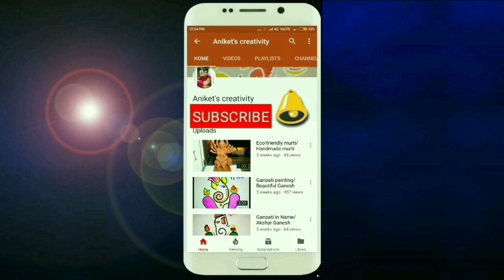ganpati painting drawing | ganpati drawing easy | ganpati painting on canvas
Hello everyone!🙂
Welcome to Aniket's Creativity

In this video we are showing ganpati painting drawing | ganpati drawing easy | ganpati painting on canvas
 door rangoli designs easy | door rangoli | rangoli in front of door, by artist Aniket Patil.